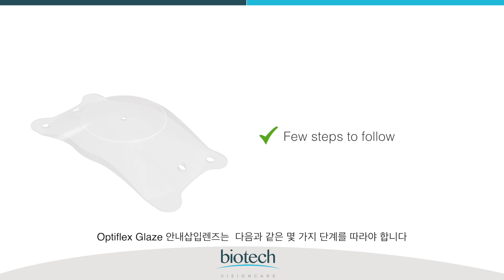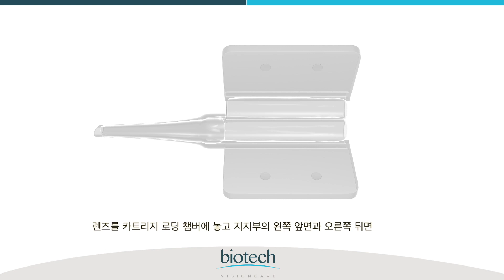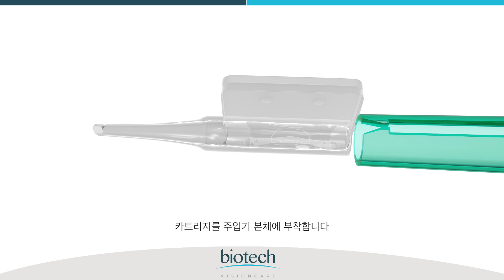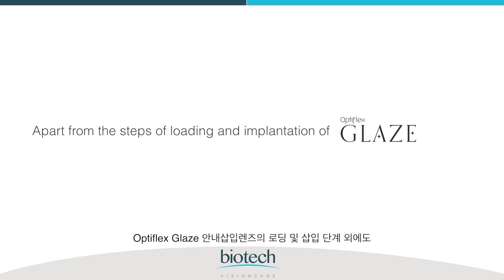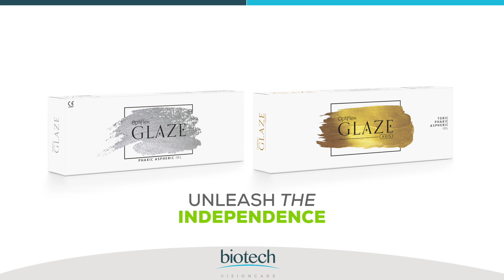Optiflex GLAZE Range Loading & Implantation in Korean